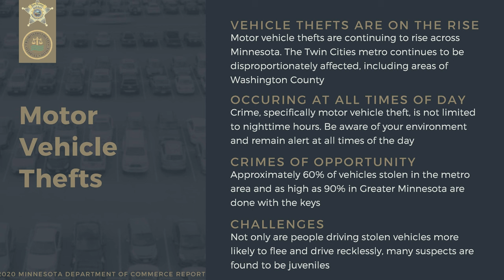Lake Elmo Crime Prevention Information Meeting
The Washington County Sheriff and County Attorney meet with Lake Elmo residents to discuss crime prevention.